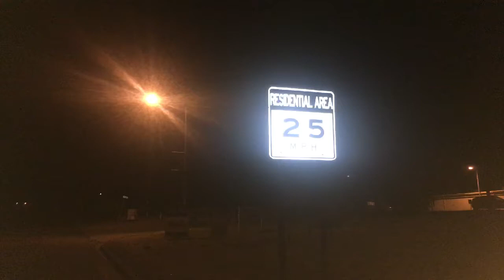Late Night in San Manuel - Mini Adventure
So in the video I say San Miguel, but it's actually San Manuel. And that is still the weirdest sign I've ever seen ever.